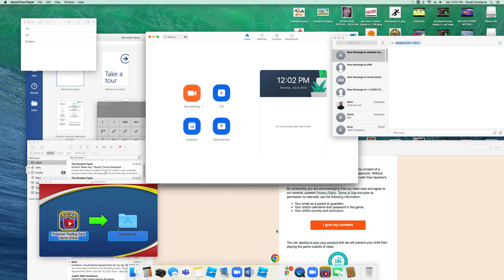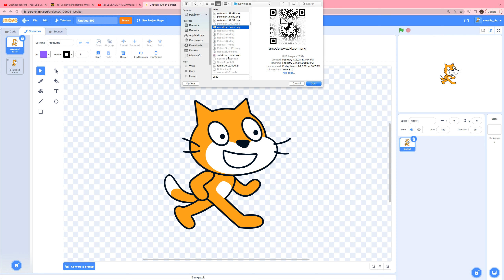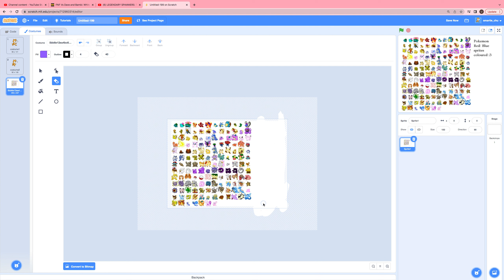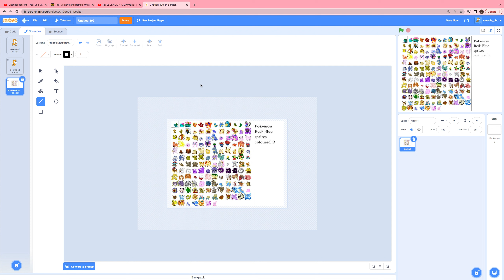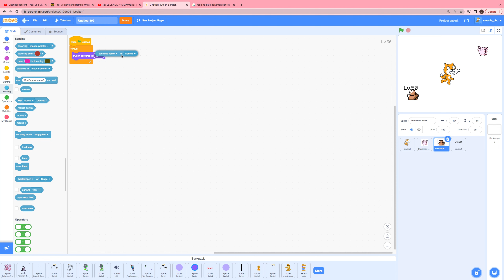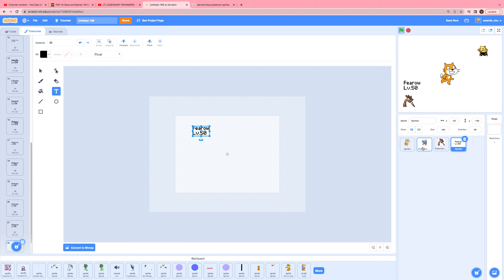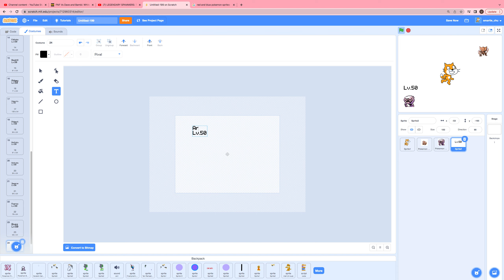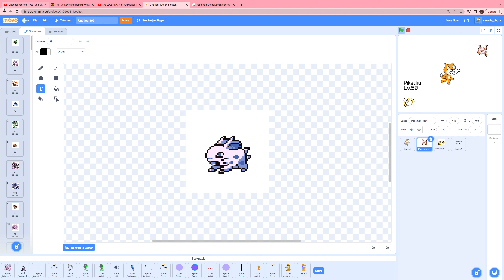Making a Pokemon Showdown Game! / Part 1